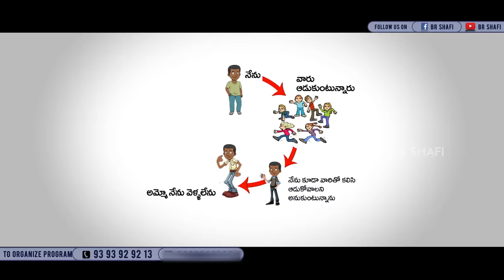Br Shafi || నాకు భయం Don't Miss IT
Master motivator
Br SHAFI